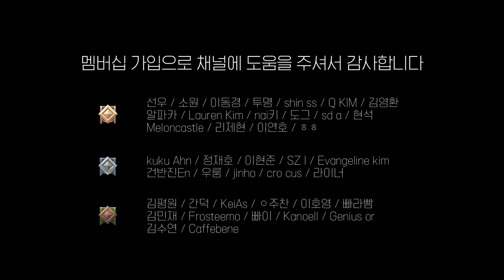메이플스토리 Maplestory "고통의 미궁 최심부(Heart of Suffering)" 피아노 커버 Piano Cover